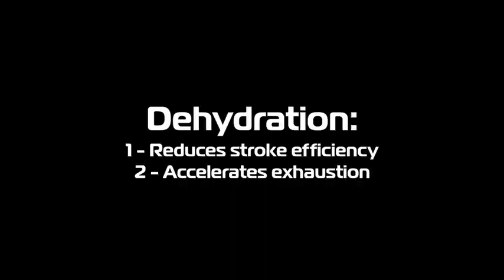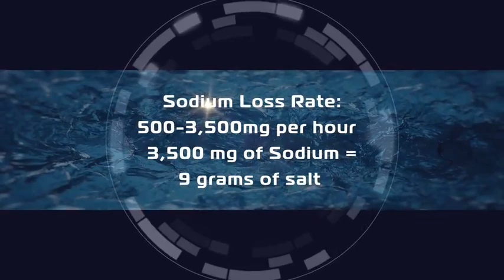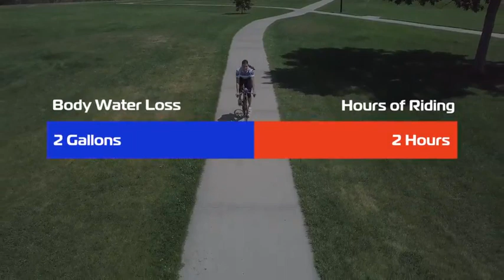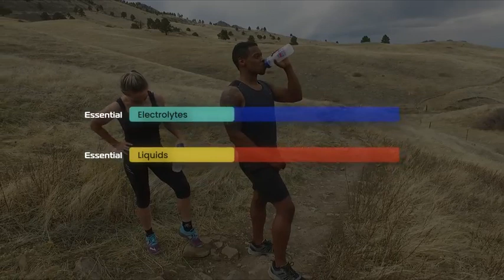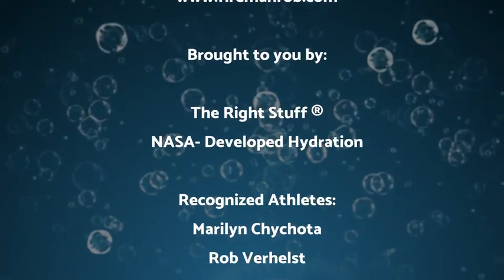Performance Unleashed - Triathlon Training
Performance Unleashed is a new ongoing series of videos.  This first one is showcase of the physical and mental challenges of triathletes in training.  Triathlon Coach Marilyn Chychota shares what triathletes experience as they go through her week-long training camp to prepare them for competition.

This isn't just any race; it's a grueling combination of swimming, biking, and running, pushing athletes to create new limits of their human potential. Triathlons are not just a competition; it's a revelation of the body's remarkable capacity, and the resilience that lies within.